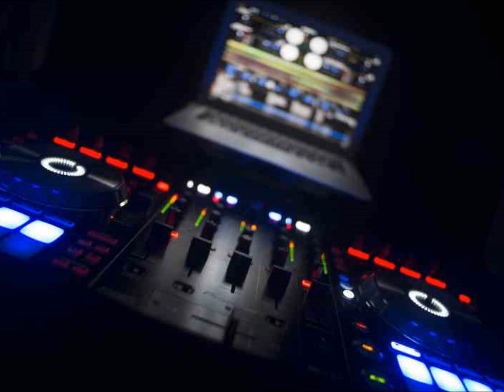Lovefist - Hanging On A String (E-Craig Remix)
Klasyk muzyki klubowej